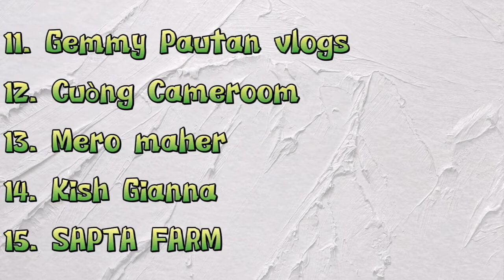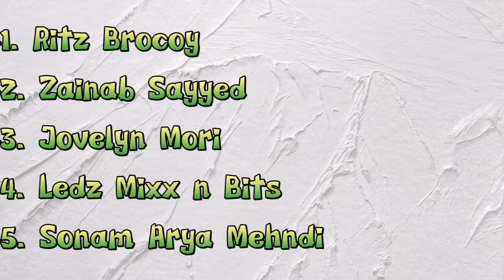MGA DAPAT GAWIN SA PIMPLES O TIGYAWAT, ALAMIN NATIN ITO|Philippines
Hello Guys!

Itong video na ito ay para lamang sa mga naniniwala sa mga anting-anting(agimat),halamang gamot at mga pam-pa swerte.At kung ikaw ay isa sa mga taong hindi naniniwala sa mga ganitong bagay ,magbigay respeto nalang po at umalis o huwag nalang panoorin itong video na ito.☺️

CTTO.